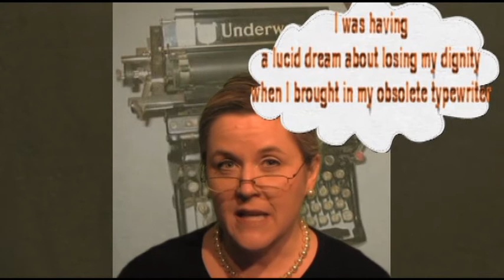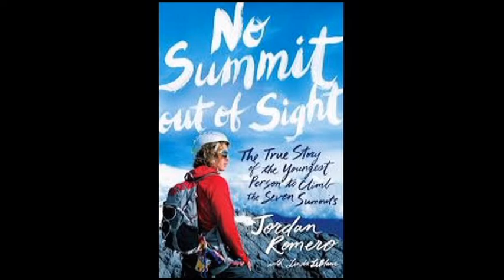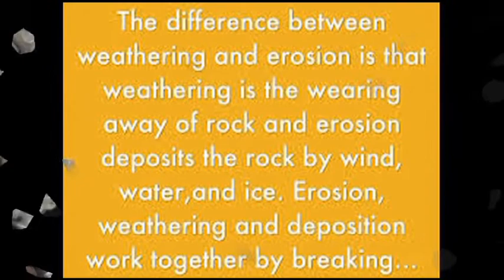march 9 movie